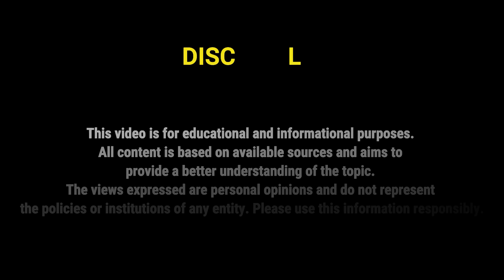Media Ukraina Panik: Iskander 800 Km Diduga Telah Digunakan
Apakah Rusia benar-benar telah meluncurkan Iskander versi baru dengan jangkauan 800 km?
Atau ini hanyalah sinyal perang psikologis yang membuat media Ukraina panik?

Dalam video ini, kita membedah klaim terbaru media Ukraina tentang penggunaan rudal balistik Iskander yang diduga telah dimodernisasi. Tanpa propaganda. Tanpa sensasi kosong. Hanya analisis dingin, logis, dan berbasis realitas militer modern.

🔍 Kita akan membahas:

- Apakah Iskander bisa secara teknis menjangkau 800 km
- Mengapa Iskander berbasis darat justru lebih ditakuti dibanding Kinzhal
- Tiga skenario paling masuk akal di balik laporan ini
- Peran kabut perang dan kesalahan identifikasi senjata
- Dampak strategis jika Iskander 800 km benar-benar operasional

Video ini disusun dengan gaya Analytical Staccato Narrative — ritme cepat, padat, dan fokus pada logika strategis, bukan emosi. Cocok untuk kamu yang ingin memahami perang modern dari sudut pandang teknologi, deteksi radar, dan tekanan psikologis, bukan sekadar headline.

💬 Menurut kamu, ini:

- senjata baru?
- uji lapangan terbatas?
- atau hanya permainan persepsi?

Tulis pendapatmu di kolom komentar.
Diskusi terbuka, tetap kritis.

analisis militer, konflik Rusia–Ukraina, teknologi rudal, dan dinamika geopolitik global — tanpa drama berlebihan, tanpa clickbait murahan.

⚠️ ATTENTION
This video is created solely for educational, documentary, analytical, and informational purposes. It does not intend to spread misinformation, propaganda, or misleading narratives. Any content, examples, or references that may be interpreted as disputed or unverified are presented strictly for learning, analysis, and critical discussion.

The narration reflects analytical commentary, not official news reporting. Viewers are encouraged to verify information through multiple reliable and trusted sources.

Some visuals in this video may include AI-generated thumbnails, reconstructions, or illustrative materials, used only to support educational understanding when original footage is limited.

Iskander missile 800 km
Russia ballistic missile analysis
Iskander M upgraded range
Russia Ukraine missile strike
Modern ballistic missile technology
Military intelligence analysis
Ground-launched missile threat
Rudal Iskander Rusia
Analisis Militer Rusia Ukraina
Teknologi Rudal Balistik